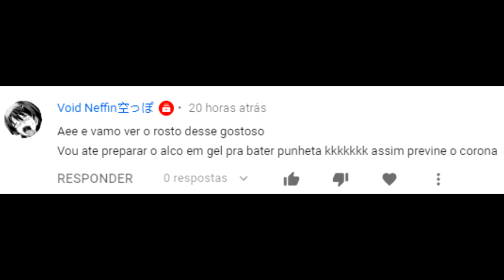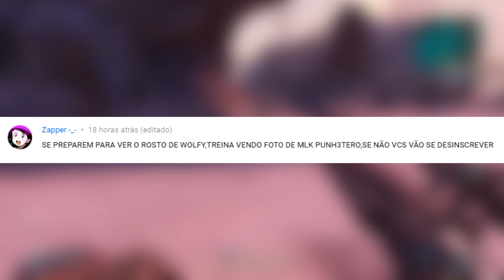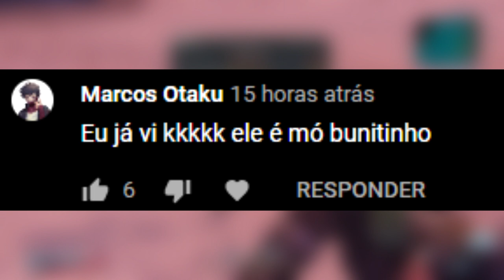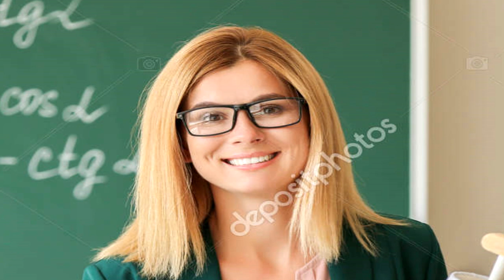"mostra o rosto"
brah...